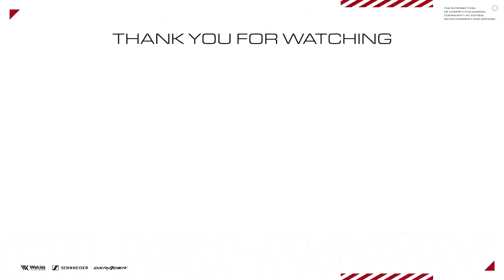【CoD:MW】復活したSCARZと激突！Rush Gaming vs SCARZ【Scrim】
★アリス君

▼パートナー
Sennheiser Gaming

PCゲーマー向け：
amzn.to/2M5h5Iq